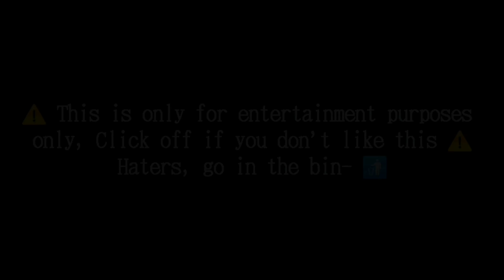Pole Dance Meme / Demon and Angel AU? / BkDk 💚🧡 / •butterfly• /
I ACCIDENTALLY MUTED MY INTRO- LMFAOO
I muted the song :'D